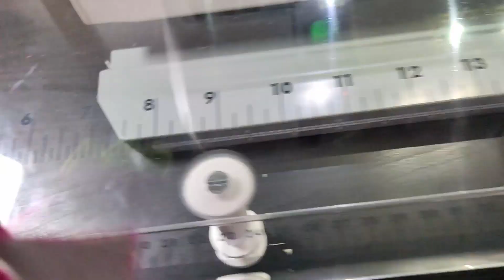Making of MrCosplay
Ti racconto come ho fatto MrCosplay e ti faccio vedere alcuni passaggi (velocizzati fino al 600%).

Ho usato il panno di lana per il corpo: prima l'ho bagnato e asciugato disteso all'ombra, poi ho adesivato con una flisellina e ho tagliato i pezzi.

Ma prima di farlo, come al solito, ho fatto una tela!
Così si risparmiano tempo e materiali!

Le fogline invece sono in feltro.

Ho utilizzato il piedino doppio trasporto per cuciture di precisione, dato che dovevo fare cuciture molto strette. Questo piedino mi ha anche aiutato perché così non ho dovuto imbastire e mi sono bastati pochi spilli.

Pronto?
Si parte!